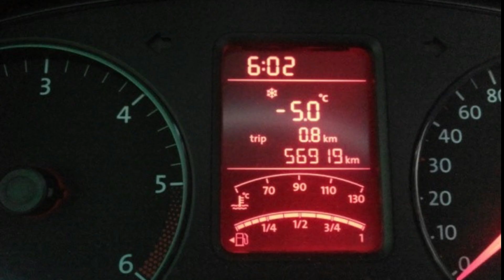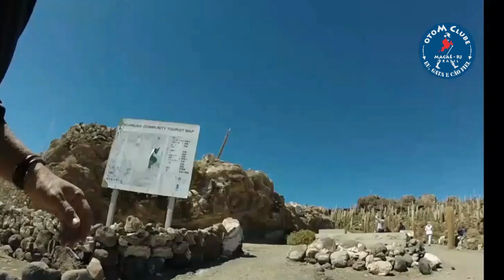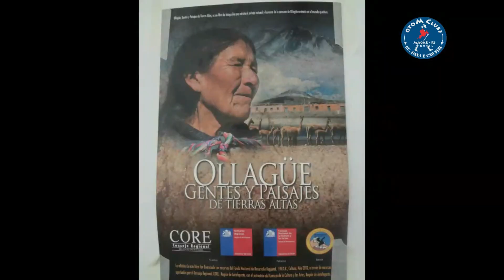BOLÍVIA 2014 - Aventura Altiplanos Andinos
Aventura de moto em abril 2014 com 8 casais e 1 piloto só, aqui enfrentando chuva de granizo, muito frio. Salar de Uyuni e Ollague, pelo Trajeto 701 e Ruta21 - Bolívia e Chile